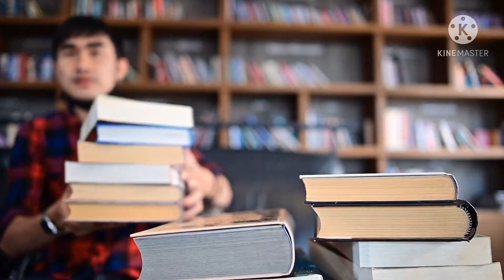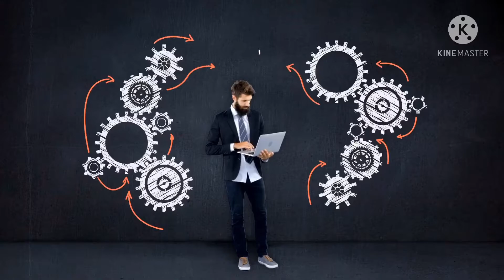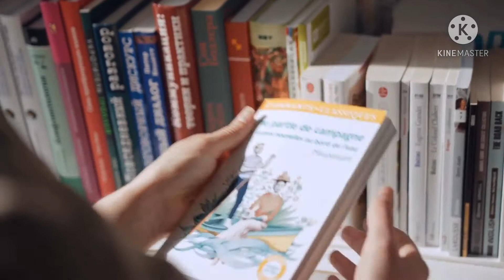15 Lessons for a Successful life by Chanakya Neeti book summary l जो आपकी ज़िन्दगी बदल देगी।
Hello Friends,
This channel is made to provide best life changing book summary in hindi from all over the world. we understand most of people doesn't have time to read complete book. That's why we are providing you books summary in "Audio" format, so you can listen anytime in just in few minutes. This channels for book reader club where you will find all type of word class book summary.

book summary in hindi for bookPillow, lifeGyan and Rewirs your mind.
“When I have a little money, I buy books; and if I have any left, I buy food and clothes.”
– Erasmus

Thanks.